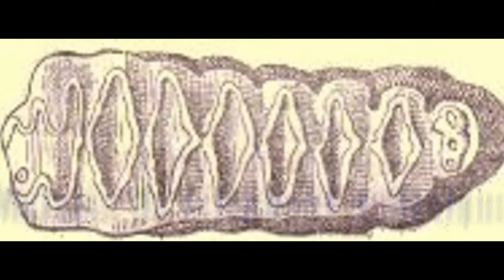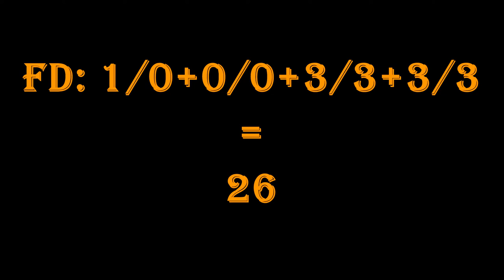L'éléphant d'Afrique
LA FAUNE
Résumé sur l'éléphant d'Afrique
Présentation de Abraham A. S.  ADILEHOU  & Tinkpon Rodrigue BAHANGNANSI
Apprenant en Foresterie